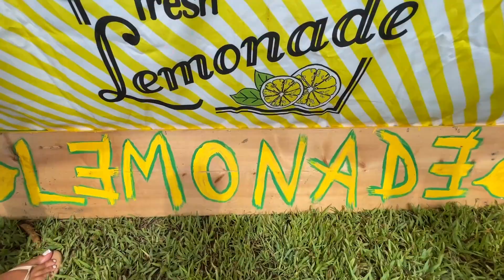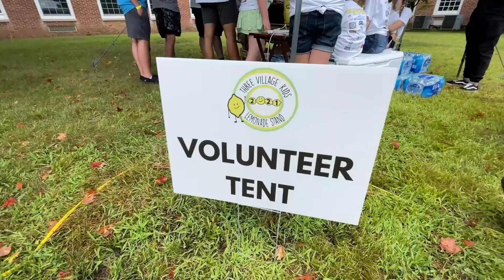Lemonade Stand Fundraiser, NY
Lending a hand at the world’s largest lemonade stand in Long Island, NY.